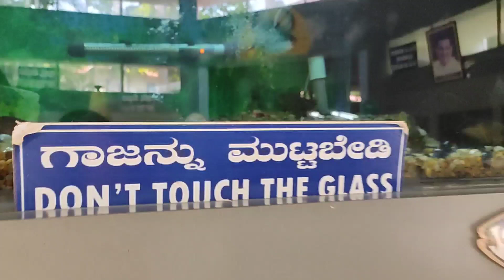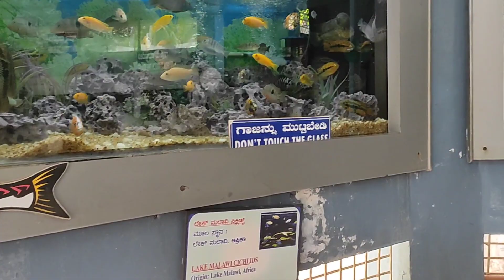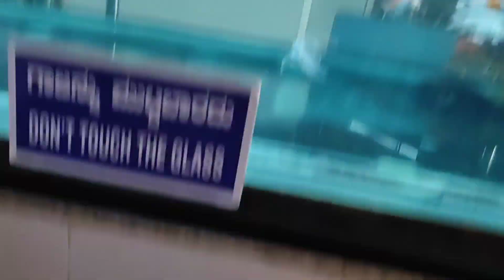ಧರ್ಮಸ್ಥಳ ಮೀನಿನ ಅಕ್ವೇರಿಯಂ ||Fish Aquarium 🐟🐠🐳 Dharmastala|| Kannada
Hi helo 🙏
I am Nithyagopal yadavGN
 in this video I am sharing about
 I am visit   Dharmasthala
Fish Aquarium🐟🐟

Nithyagopalyadav GN

Nithyagopal Yadav